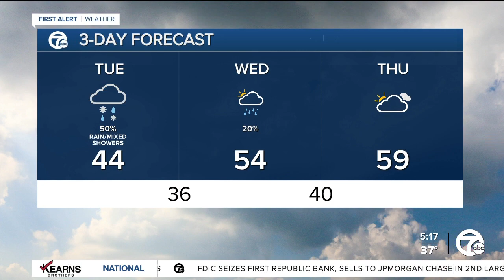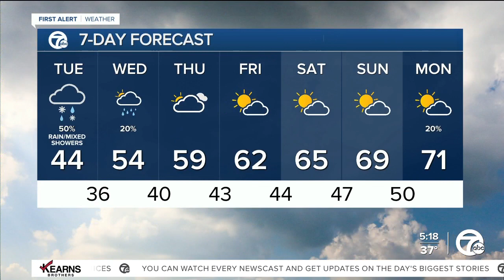Detroit Weather: Steady mix of rain and snow with chilly temps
Steady mix of rain and snow this morning. Roads should stay just wet but it's even colder today with highs in the low to mid 40s.